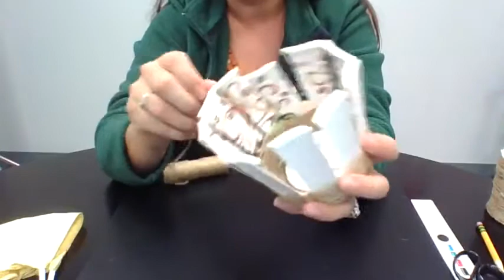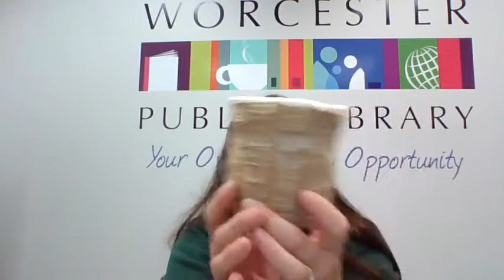DIY Crafts: Upcycled Coffee Cup Basket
Join us today as we turn a disposable coffee cup into a basket for all sorts of good uses!

If you attended today's program and live in Worcester, do not forget to mark it as one of your activities for a chance to win a local restaurant gift card! It is not too late to earn prizes and read to help the Worcester Animal Rescue League! Sign up for summer reading and Read to Feed As always, do not hesitate to let us know how we are doing